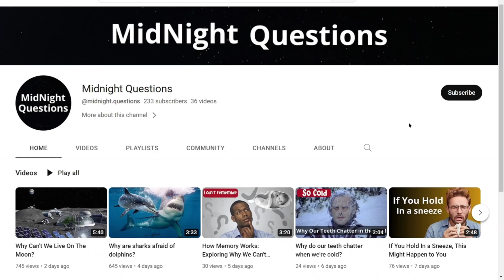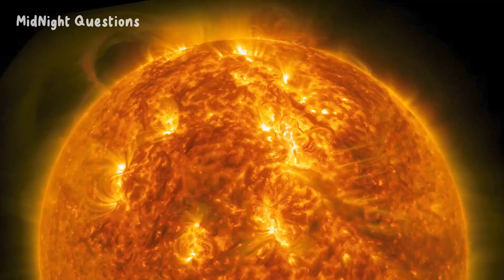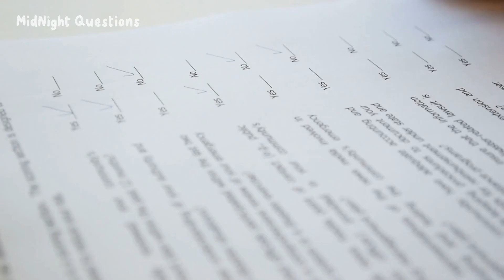What Was Earth Like Before the Dinosaurs?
Have you ever wondered what our planet was like before the dinosaurs roamed the Earth? Join us on a journey back in time as we explore the fascinating history of our planet. From the molten ball of rock and metal of the Hadean Eon to the emergence of life during the Archean Eon, and the diversification of life during the Paleozoic and Mesozoic Eras, we'll uncover the amazing changes that have shaped our planet over billions of years. Discover the ancient ecosystems that existed long before the age of the dinosaurs and learn about the significant geological events that have shaped our planet. Don't miss this fascinating look into the history of our world.